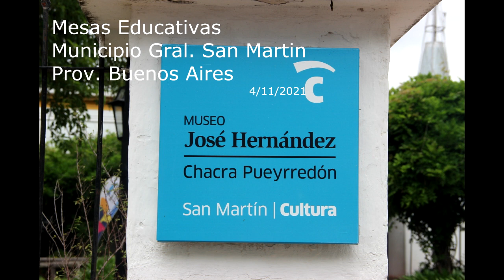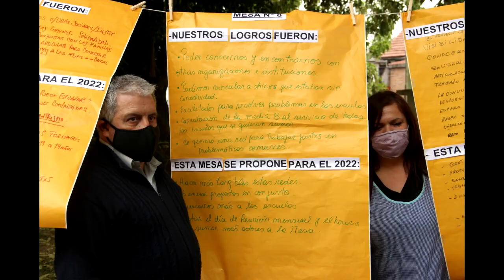Mesas Educativas - Municipio General San Martín Pcia. de Bs.As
Video Realizado por los alumnos de 7mo 3ra de la carrera de Multimedios de la EEST nro 5 Galileo Galilei.